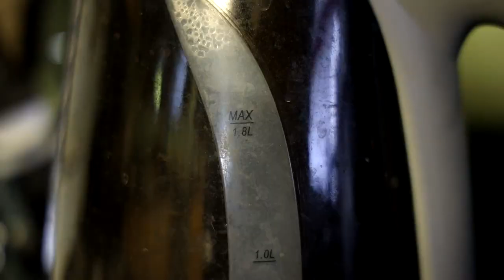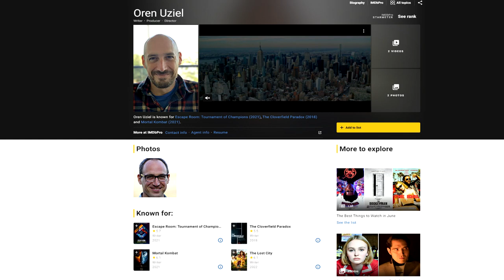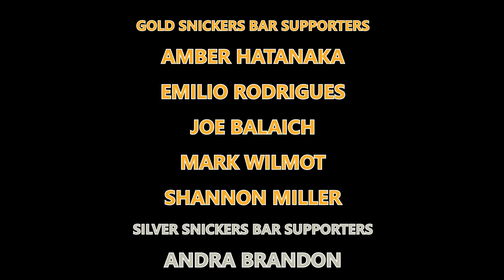Fast X is Vin Diesel's Ego Unhinged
Family, Family, Family. But family alone isn't going to bring in those box office numbers